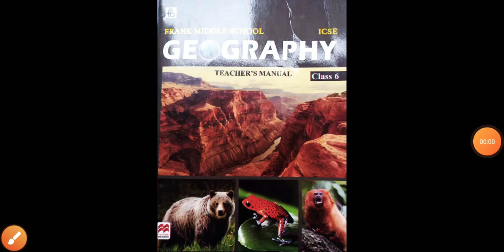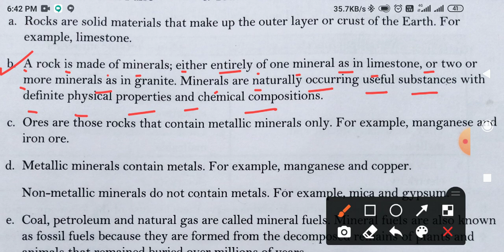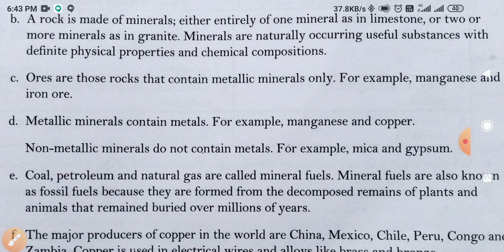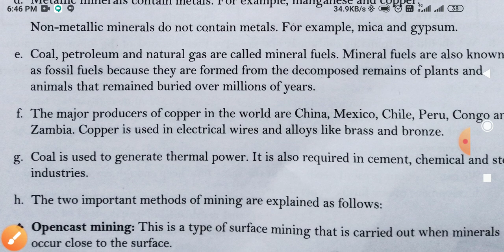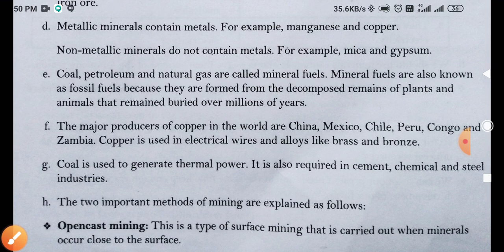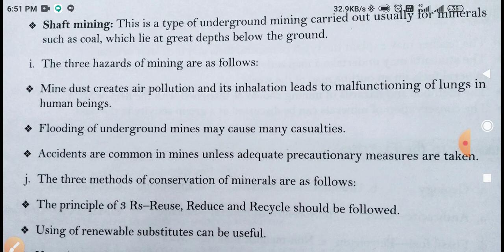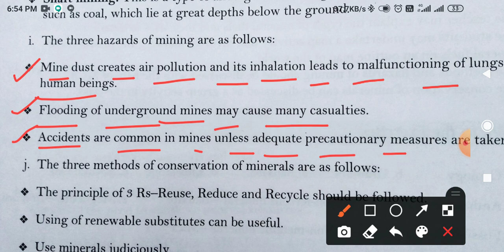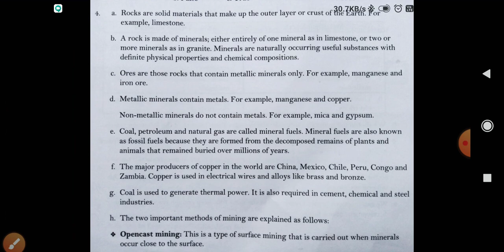class 6 geography chapter 5